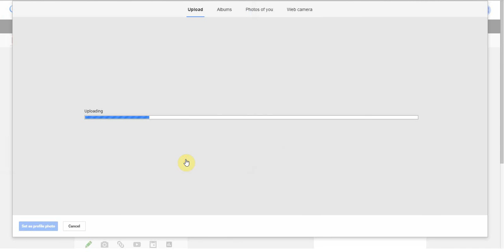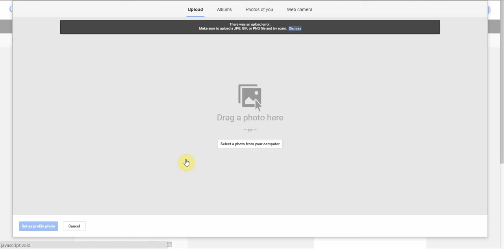How To Fix "There was an upload error" On Google Plus / Youtube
If you are getting the error in the title or any similar errors this video will show you  how to fix it! THUMBS UP!